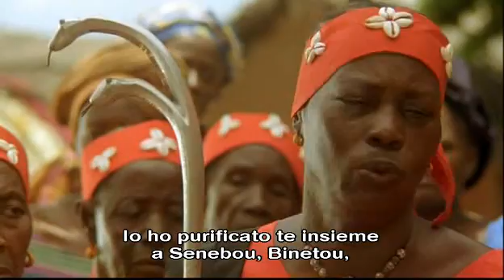Moolaadè - Sembène - Ita 2004 Emancipazione dall' infibulazione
In un villaggio del Burkina Faso Collè Ardo offre Moolaadè , protezione magica , contro l' escissione di alcune bimbe.Con l' aiuto del Kalifa , lo spirito del Moolaadè , comincia una coraggiosa lotta per far cessare le mutilazioni femminili nel villaggio.